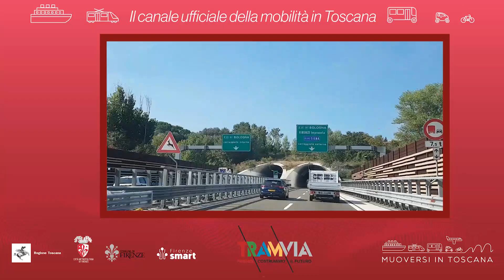Muoversi in Toscana - Edizione delle 7.30 del 7 novembre 2021